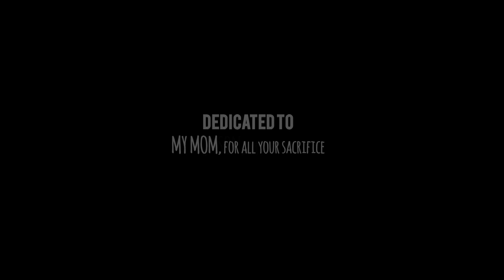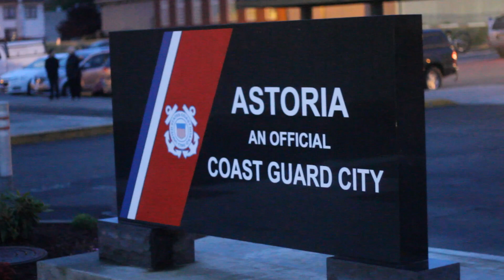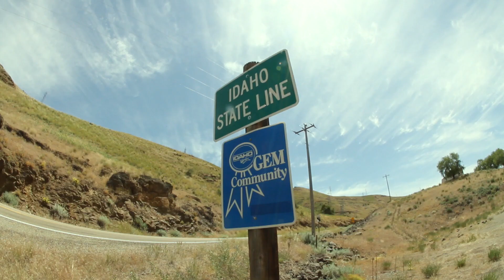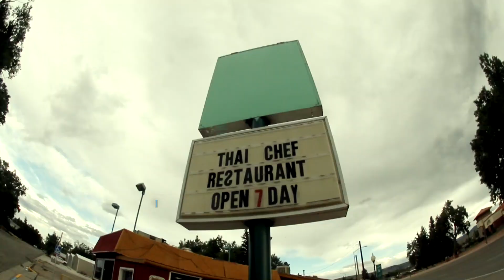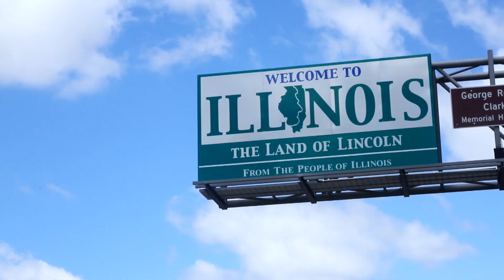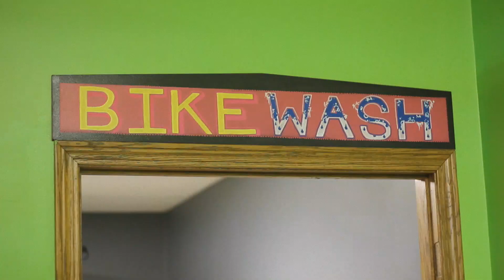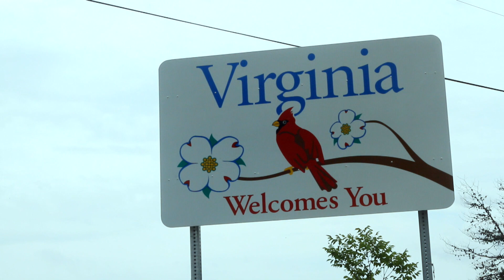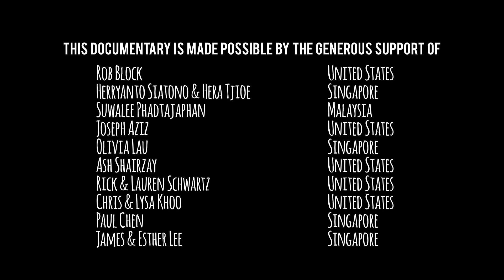ANGIE ACROSS AMERICA: OFFICIAL DOCUMENTARY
BOOK: Get your copy of Angie's debut book, Crazy Cycling Chick

June 2014: A 4,000-mile journey across America. 39 days. 100 miles a day. Through snow, hailstorm, thunderstorm, physical pain.

This is the official full-length documentary, Angie’s first documentary production. Angie is a writer, filmmaker, coffee junkie, food lover, and recent endurance athlete. Her wish is that you go after your dreams, no matter what people say.